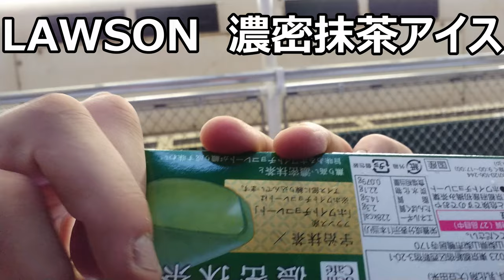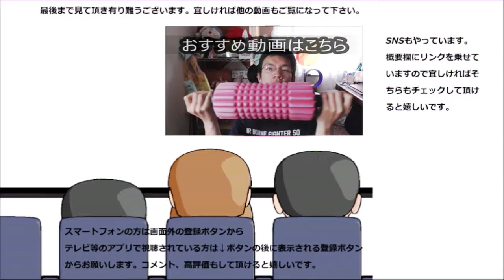【サイレント】 LAWSON 濃密抹茶アイスを只食べるだけ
ローソン　濃密抹茶アイスを只食べるだけの動画です。
濃厚な抹茶、本当に美味しいですね～
贈り物は此方まで↓
〒153-0042